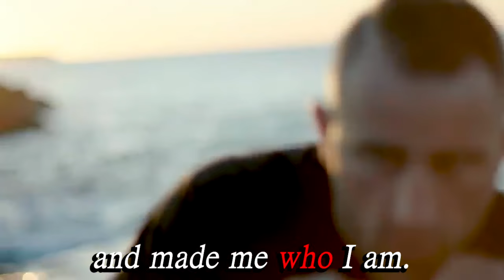Alexander "the Great" Volkanovski - (After Dark x Sweater Weather Edit) - Embrace Masculinity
A tribute video to the greatest featherweight of all time, Alexander the Great.